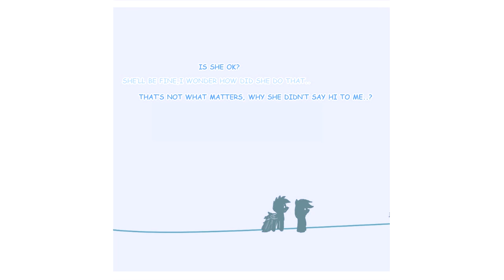Rainbow Blitz y Applejack Comic [Español Latino]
Adivinen quien no está muerto~ Ya me pueden crusificar si quieren. Me disculparía por mi prolongada ausencia pero... creo que no tiene caso. Espero proximamente comunicarme con ustedes y tal vez... comentarle lo que pasó. En fin espero disfruten este pequeño video.

Agradesco a LatinDub Studios y a SweetVampireDepp por ayudarme en la realización de este pequeño video.

Las viñetas usadas en este video fueron hechas por NolyCS. Por favor, visita su DeviantArt para contemplar más de su adorable y divertido arte